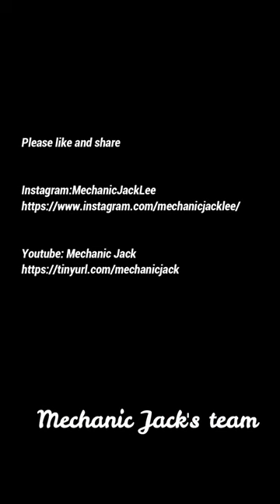Repair Box Truck Broken Door Hinges